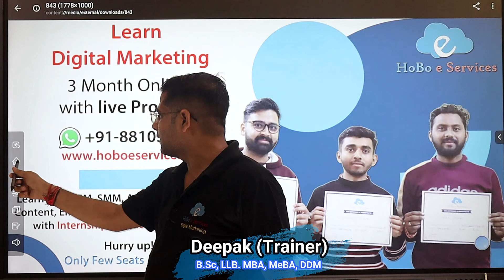Digital Marketing Internship Course Online with Certificate from HoBo e Services | Enroll Today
Boost your career in Digital Marketing with HoBo e Services' online internship course! Gain valuable skills and earn a certificate while learning from industry experts. HoBo e Services is an ISO 9001:2015 certified company and registered with the MSME government of India. Enroll now for just Fee Rs 25,000! Don't miss this opportunity to enhance your career prospects. Enroll now!

HoBo e Services is a digital marketing company located in Ghaziabad. We are proud to be an ISO 9001:2015 certified company and registered with the MSME government of India

3d printing in ghaziabad
digital marketing company, crossings republik, ghaziabad, uttar pradesh, in
digital marketing training noida, chipiyana buzurg, ghaziabad, uttar pradesh, in
digital marketing training, block a, chikamberpur, ghaziabad, uttar pradesh, in
does digital marketing comes under it
is digital marketing comes under it
ways for digital marketing
digital marketing ghaziabad
digital marketing course fees in ghaziabad
digital marketing, sector 4, vaishali, ghaziabad, uttar pradesh, in
digital marketing institute in ghaziabad
digital marketing course imt ghaziabad
what is integrated digital marketing
digital marketing, shyam park main, sahibabad, ghaziabad, uttar pradesh, in
what is important in digital marketing
digital marketing, naipura, loni, ghaziabad, uttar pradesh, in
digital marketing consultant, chaman vihar, loni, ghaziabad, uttar pradesh, in
marketing jobs in ghaziabad
digital marketing, modinagar, ghaziabad, uttar pradesh, in
qdigi ghaziabad
is digital marketing safe